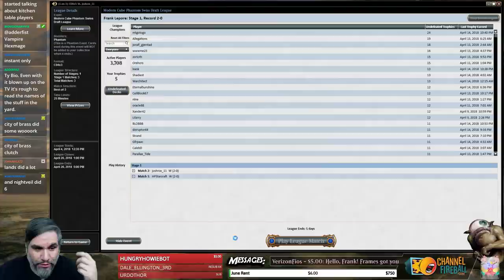(Magic) Modern Cube Draft #22 - 4/21/18